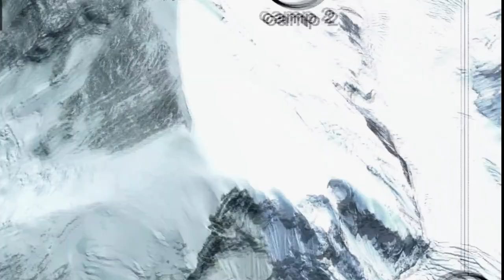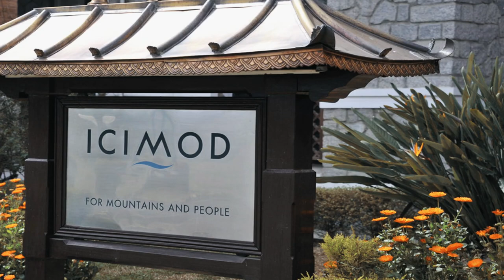The 2014 Mount Everest Disaster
Danger on Mount Everest is everywhere, this is one of the most important lessons that the 2014 Everest disaster has taught us.